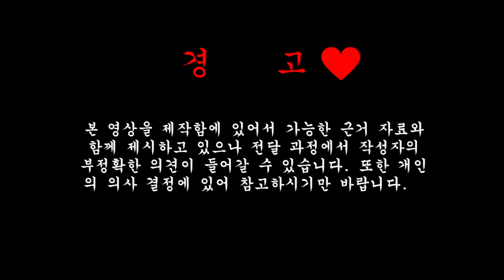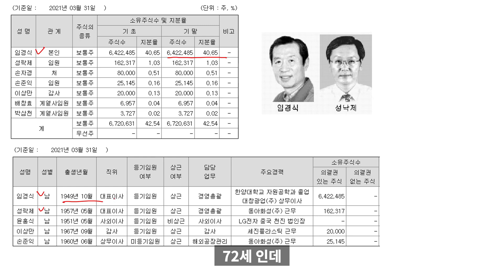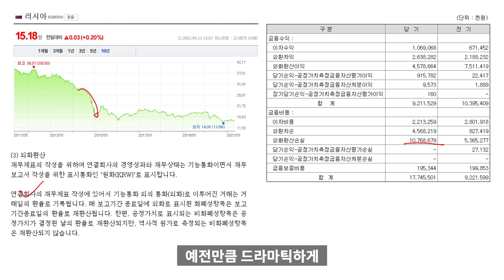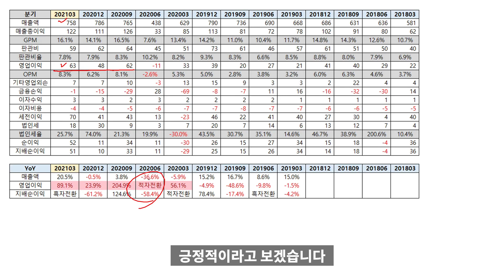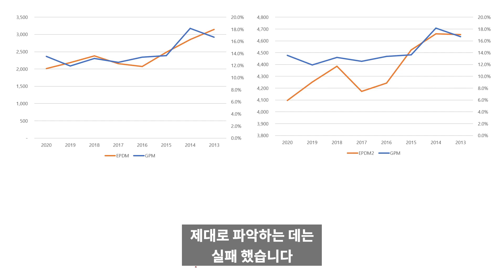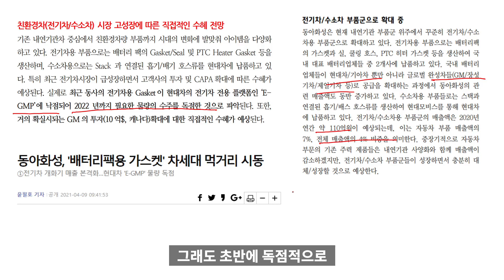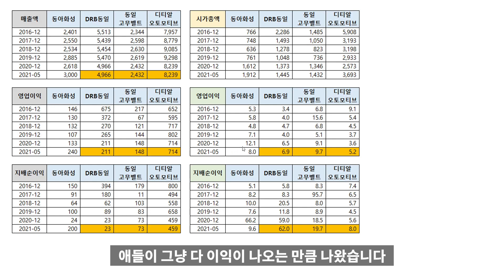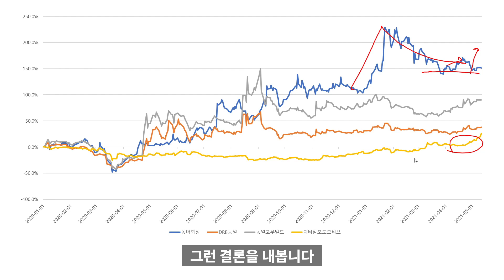동아화성 기업분석 (자동차, 가전제품 고무부품...어쩌면 전기차.. 수소차)